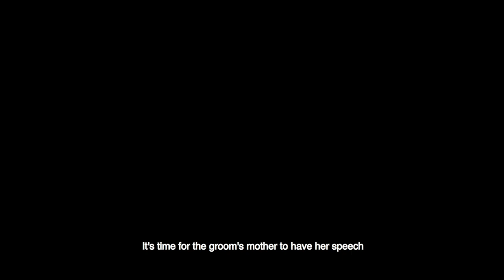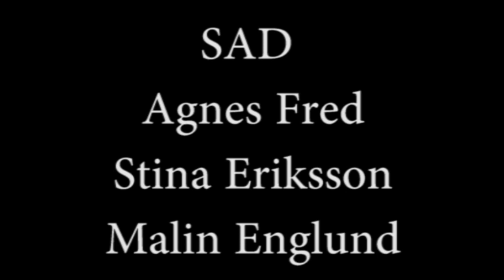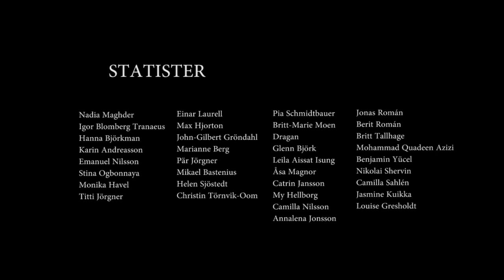Haggan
En examensfilm av Lisa Forslund

MONIKA
Anna-Lena Hemström
NETTAN
Caisa-Stina Forssberg
PÄR
Jesper Söderblom
UNGA KILLEN
Omar Elghandour
TOASTMASTER
Hanna Ullerstam
BRUDGUMMENS MAMMA
Maria Fahl Wikander
FRANK
Benjamin Moliner

REGISSÖR/PRODUCENT/MANUS/KLIPP
Lisa Forslund
CASTING/REGIASS/SAD
Agnes Fred
SET DESIGNER/REGIASS/B-KAMERA
Erika Berg
DOP
Milja Rossi
PROJEKTLEDARE/KOORDINATOR
Jacob Shultzén
SCENOGRAF
Simone Norberg
LJUS
Max Becedas Börjesson
SAD-ASS
Stina Eriksson
Malin Englund
VIDEO-ASS
Antonio Ikovic
A-LJUD
Simon Johansson
B-LJUD
Olivia Björketun
PROD-ASS
Jen Tamayo Jörefjord
FIKA
Carro Duveholt
LJUD-DESIGN
Calle Ottsjö
GRADE
Milja Rossi
MANUSKONSULT
Nadia Maghder

ORGINALMUSIK

Currency Low - Off the Meds
Released 2018 via Studio Barnhus

White Lies -Stella Explorer
Harder living - Stella Explorer

TBH-Habib1

Gjord i samproduktion med Film i Väst på kandidatprogrammet i filmisk gestaltning på Akademin Valand.